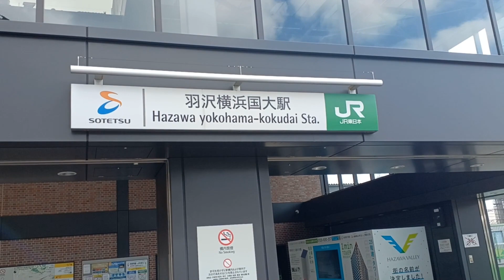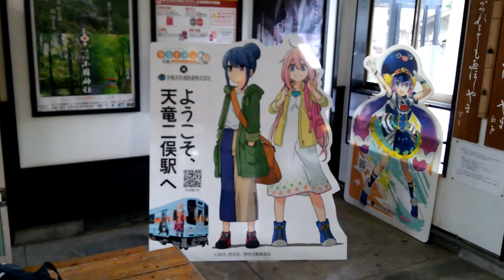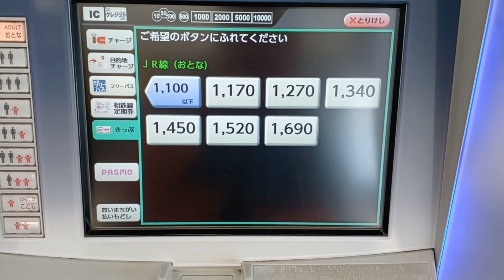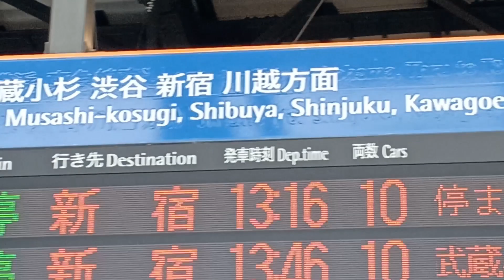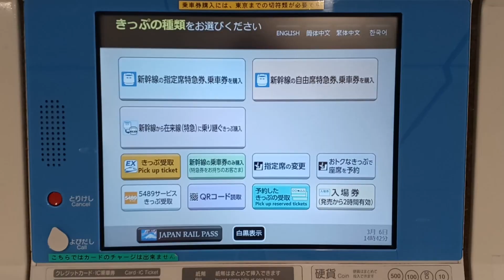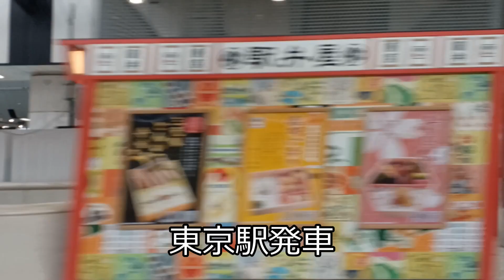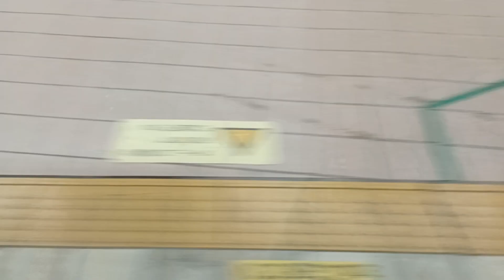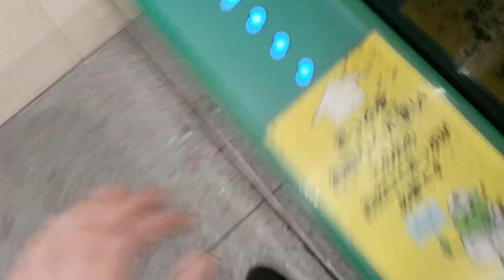私鉄のきっぷで新幹線に乗車～相模鉄道編～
羽沢横浜国大駅は相鉄とJRの共同使用駅ですが，相鉄が管理しています。JRの駅で他社管轄はどこでもありますが，いずれも券売機は両社ともあることが多いです。しかし，この羽沢横浜国大駅はJR仕様の券売機がありません。相鉄の券売機でJRの乗車券を購入することになるため，相鉄の券面模様に「東日本会社線」と印字されるようになります。かなり珍しい乗車券ですが，効力は普通のJRのきっぷと同じなので，新幹線に乗車してみました。

OP　青空・開放感・明日への希望のポップス（SOUND BANK / Audiostock）
ED　夏色ビードロ（まんぼう二等兵 / DOVA-SYNDROME）